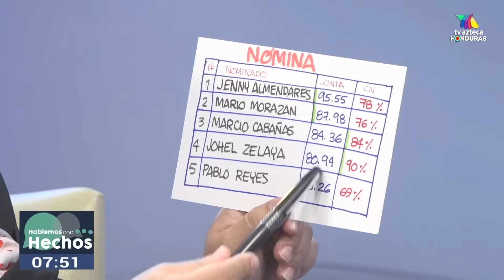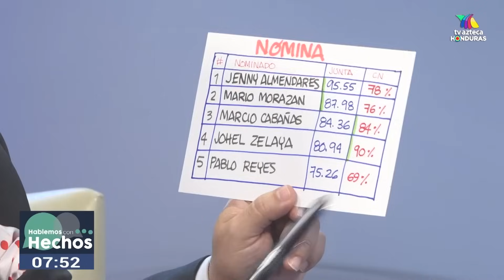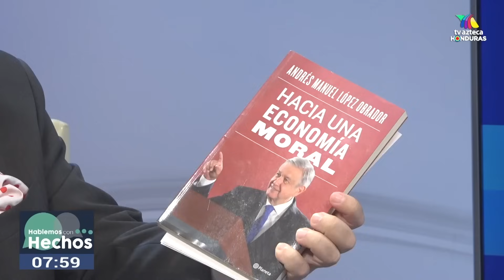Capítulo 122 - Abogado constitucionalista Raúl Pineda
📺 ¡La verdad se cuenta con fundamentos junto a Darío Banegas en TVAztecaHonduras! 📰

🎙️ Tema de hoy:

📌 Qué sigue si Libre no acepta, que no logra mayoría